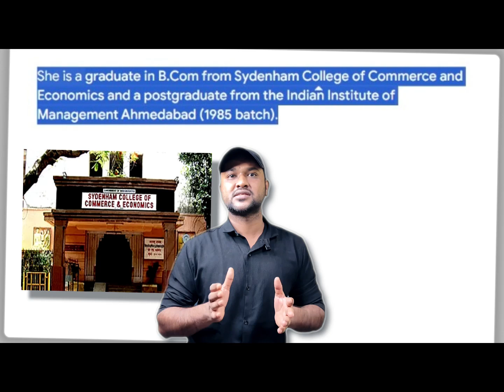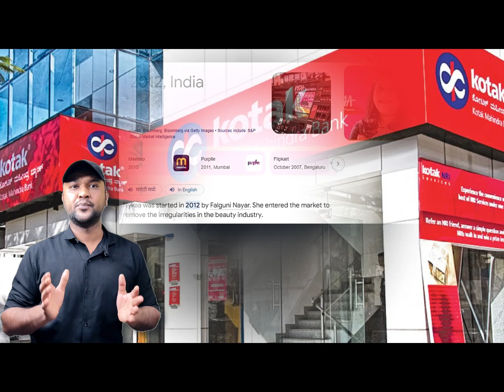Falguni Nayar Success Story revenue of Rs 1,746 crore 50 की उम्र में शुरू किया नायका और बड़ा मुकाम!"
music clips and effect by @FilmoraMVP
Background by @infinitelysound7247
Thankyou for this amazing background Copyright too...